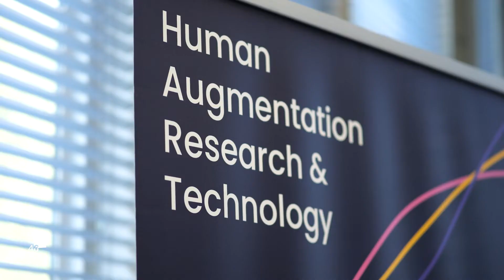Meet the Pioneers | Team HART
In the Brainport Eindhoven regio we are (very) good at working together. Our education system, companies and the government are keen on finding each other for projects, developments and research.

This is Sjoerd from Team HART. He explains why they need Artificial Intelligence for their innovation and how he thinks the future will look like.

Check out this video from Meet the Pioneers with Team HART.